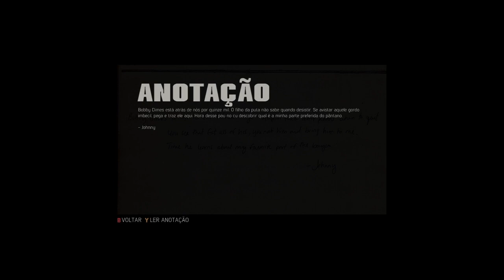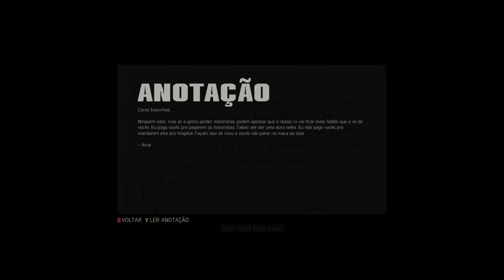Mafia 3: Definitive Edition - Parte - 14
PARA JOGARMOS JUNTOS:
Steam: Foxmolder9970
Xbox: Foxmolder9970
Playstation: foxmolder9970
Epic games: Foxmolder9970